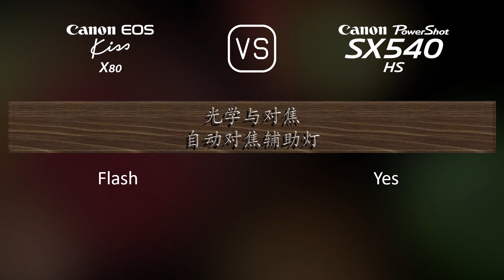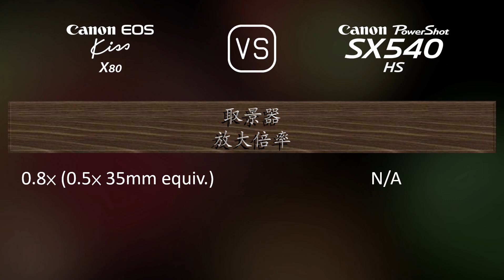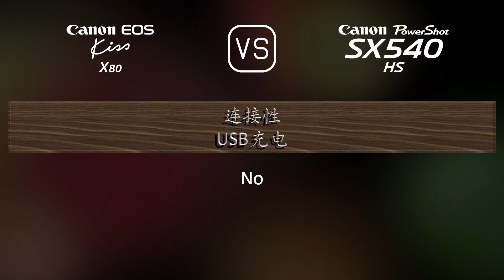Canon EOS Kiss X80 与 Canon PowerShot SX540 HS 的规格比较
本视频是 Canon EOS Kiss X80 与 Canon PowerShot SX540 HS 的功能概述和规格比较 (comparison of specifications)，希望对您有所启发。感谢您的支持。

00:25 推出
00:33 机身
00:40 传感器
01:01 图片
01:16 光学与对焦
01:58 屏幕
02:16 取景器
02:27 摄影功能
03:20 录像功能
03:35 贮存
03:38 连接性
04:03 物理特性
04:21 杂项